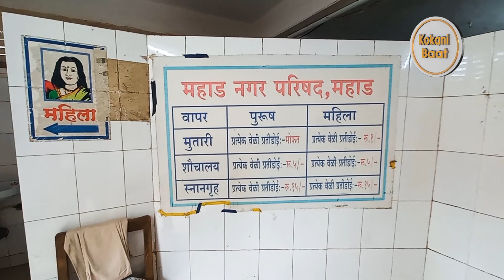महाड शहरामध्ये बाथरूमची सोय कोठे कोठे आहे / kokani baat / junaid deshmukh vlog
bathroomमहाड शहरामध्ये बाथरूमची सोय कोठे कोठे आहे / kokani baat / junaid deshmukh vlog

In this video we are going to show you where the Public bathrooms are made in Mahad city.

If you're interested in kokani culture, be sure to check out My Kokani Vlog Channel This Channel will give you a feel for the culture and the beauty of Kokan & Kokani Language, Hope you enjoy.